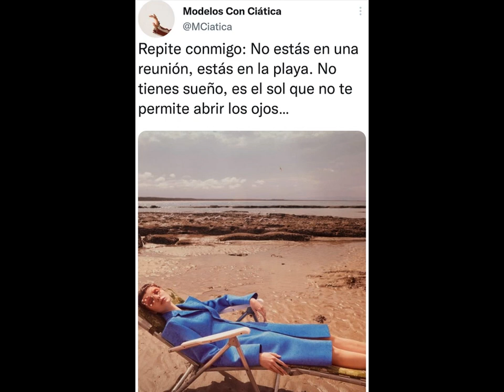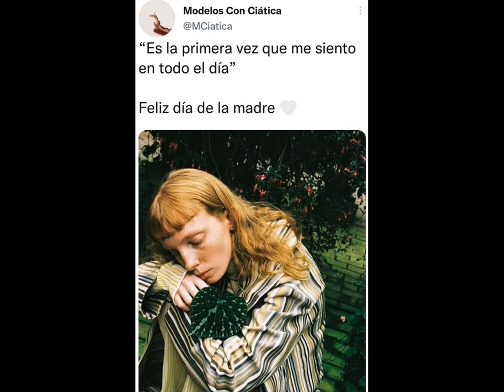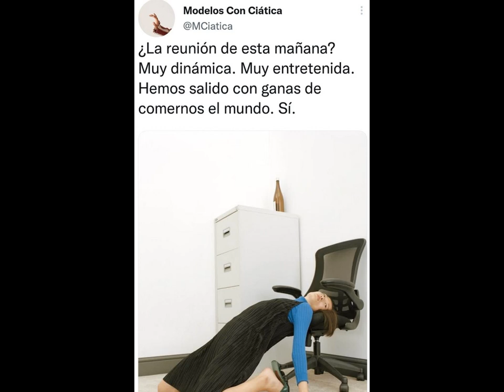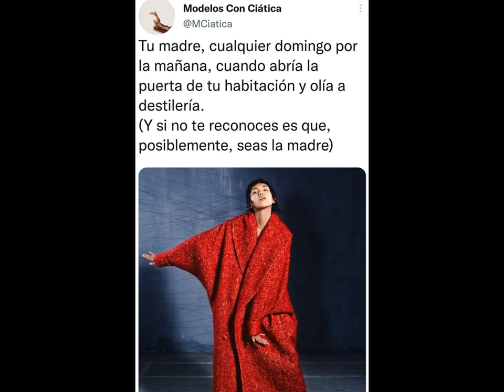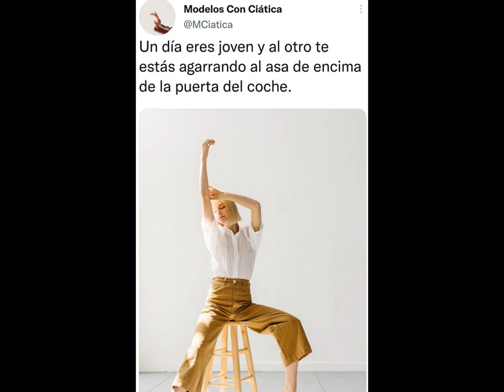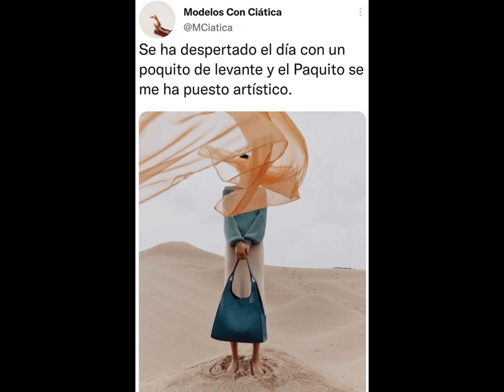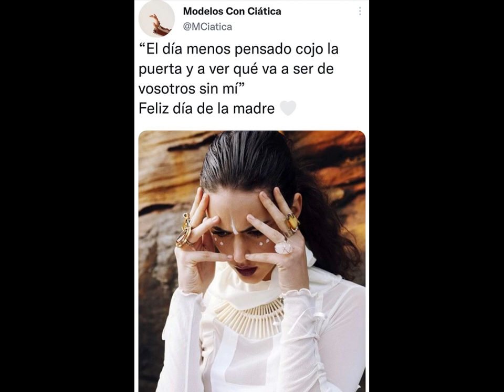UNA MODELO CON CIÁTICA EN EL FARO. GRACIAS, LAURA.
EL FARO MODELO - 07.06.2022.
44 min 06 s (sin las noticias)